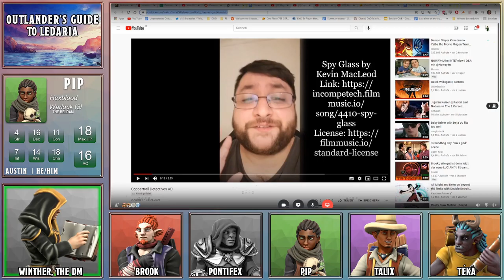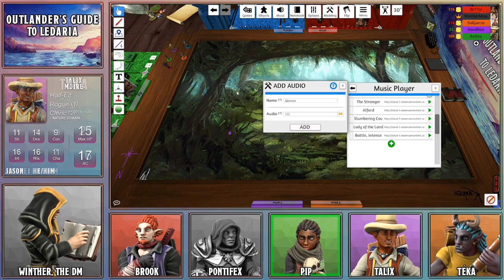#7: "Glimmering Treasures" - Outlander's Guide to Ledaria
After a pleasant dinner with a friend, the party sets off towards Wehra and makes a few animal friends on the way.